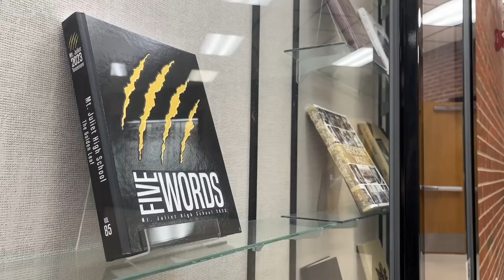2024 08 13 Tuesday BNN